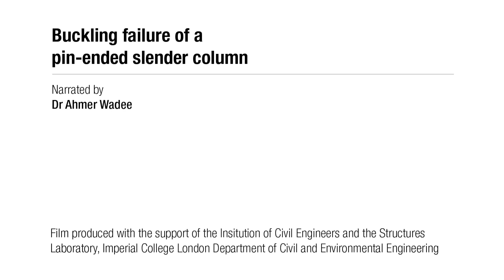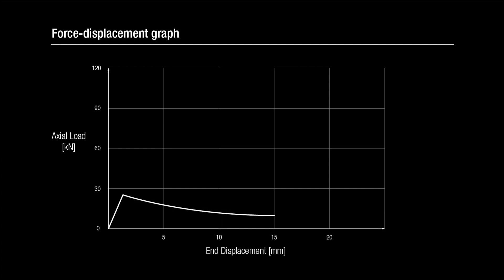Buckling failure of a pin ended slender column: Materials Lab on-line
This video shows the buckling failure of a pin-ended, slender, steel column under an axial compression load.

Learning Outcomes.
Viewers will gain an improved understanding of:
- Column buckling
- Geometric effects vs material effects
- Slenderness
- Influence of end restraint on buckling behaviour in columns

Initially the column behaves elastically until the column starts to displace sideways (or buckle). The video demonstrates how the strength of the column rapidly decreases once the buckling instability has occurred.

Structures expert, Doctor Ahmer Wadee of Imperial College, London narrates this video.  Doctor Wadee is Reader in Nonlinear Mechanics in the Structures Section at Imperial College’s Department of Civil Engineering.